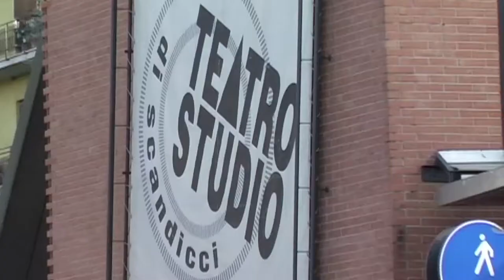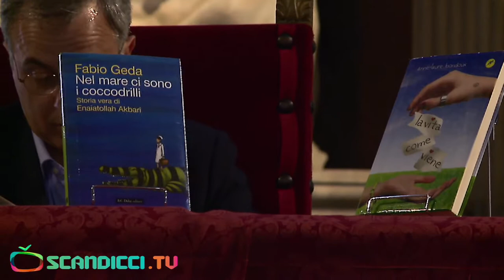[Scandicci.TV] Premiazione Libernauta 2011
Con una grande e divertente cerimonia in Palazzo Vecchio, si è conclusa, martedì 31 maggio 2011, l'11esima edizione di "Libernauta", un concorso a premi per ragazzi dai 14 ai 19 anni che ha l'obiettivo di promuovere l'accesso alla lettura per i giovani.